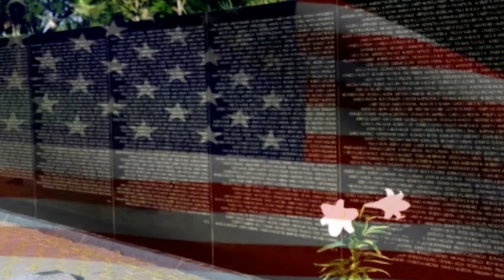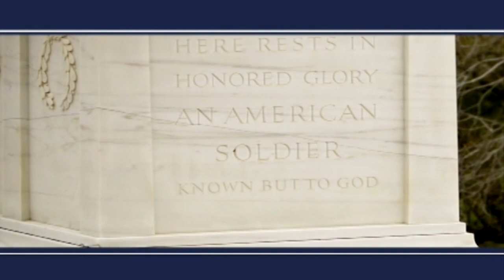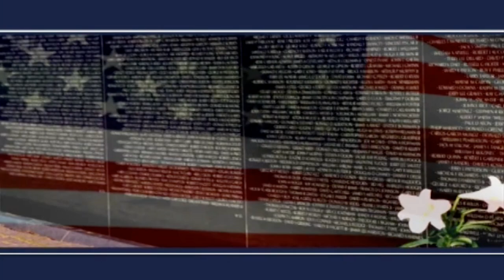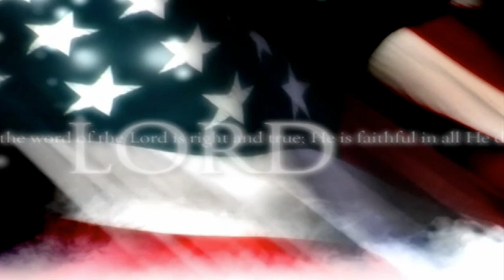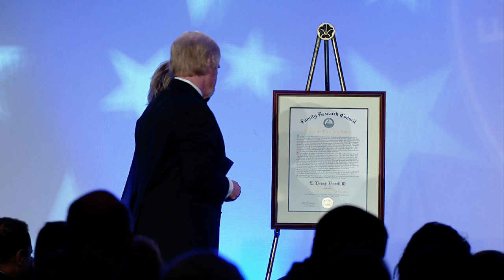VVS 2015 Gala Honoring Brent Bozell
Bill Walton, Rappahanock Ventures founder; RedState's Erick Erickson; ConservativeHQ.com chairman Richard Viguerie; the Indiana Wesleyan Chorale; talkshow hosts Chris Plante and Mark Levin; and Ed Meese of the Heritage Foundation help honor the Media Research Center's Brent Bozell with the FRC's Vision & Leadership Award to cap off Values Voter Summit 2015.